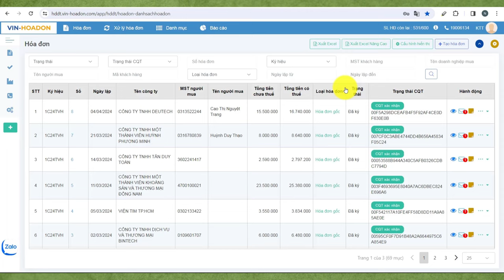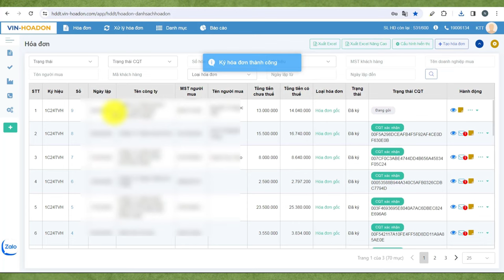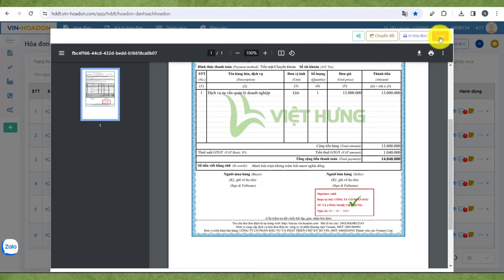Cách Xuất Hóa Đơn Trên Phần mềm Hóa Đơn Điện Tử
Xuất hóa đơn điện tử giờ đây trở nên dễ dàng và nhanh chóng với phần mềm chuyên dụng. Chỉ với vài cú nhấp chuột, bạn có thể tạo hóa đơn đúng chuẩn, tích hợp thuế GTGT và gửi trực tiếp đến khách hàng. Phần mềm cung cấp các mẫu hóa đơn đa dạng, cho phép tùy chỉnh thông tin doanh nghiệp, sản phẩm và dịch vụ. Bạn cũng có thể theo dõi và quản lý hóa đơn đã xuất - hãy chuyển đổi sang hóa đơn điện tử để tiết kiệm thời gian và tối ưu hóa quy trình kế toán của bạn!

📌 Đến với Trung Tâm Kế Toán Việt Hưng bạn sẽ được:
- Thời gian học: Vô cùng linh hoạt từ 8h30 - 23h00.
- Số buổi học: Không giới hạn.
- Giáo trình động: Cập nhật liên tục trên website.
- Chứng từ sống: Thật
- Giáo viên: Có kinh nghiệm trên 12 năm kinh nghiệm
- Hỗ trợ miễn phí: trọn đời.

►  Các khóa học KẾ TOÁN DOANH NGHIỆP